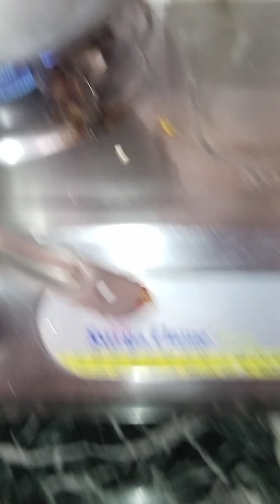tal Kom dia fulkopi r jhol recipe ❤️👌